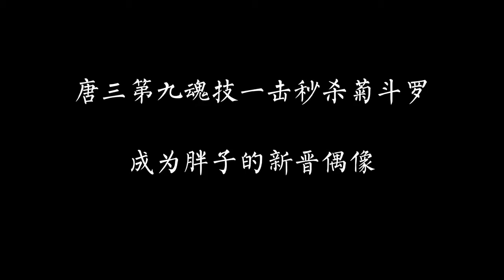斗罗大陆：唐三使用第九魂技一击秒杀菊斗罗，成为胖子的新晋偶像